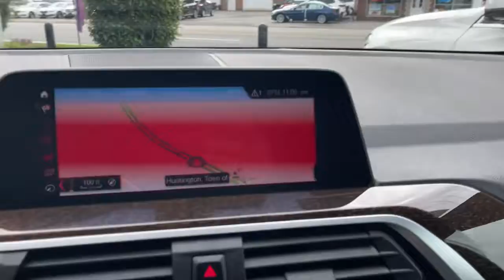2020 BMW X3 Walk-Around Huntington, Suffolk County, Nassau County, Long Island, NY BB1184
Phytonic Blue Metallic Used 2020 BMW X3 xDrive30i Walk-Around

Habberstad BMW
945 East Jericho Turnpike

This BMW X3 has a strong Intercooled Turbo Premium Unleaded I-4 2.0 L/122 engine powering this Automatic transmission. HEATED STEERING WHEEL, WHEELS: 18 X 7.0 Y-SPOKE (STYLE 688) (STD), PHYTONIC BLUE METALLIC.*These Packages Will Make Your BMW X3 xDrive30i the Envy of Onlookers*DRIVING ASSISTANCE PACKAGE -inc: Lane Departure Warning, Active Blind Spot Detection, Active Driving Assistant, rear cross-traffic alert and speed limit info, CONVENIENCE PACKAGE -inc: Comfort Access Keyless Entry, Lumbar Support, Panoramic Moonroof, SiriusXM Satellite Radio (subscription required), COMFORT ACCESS KEYLESS ENTRY -inc: Deletes smart opener feature for the tailgate (kick-to-open), BLACK W/CONTRAST STICHING, VERNASCA LEATHER UPHOLSTERY, Window Grid Diversity Antenna, Wheels: 18 x 7.0 Y-Spoke (Style 688), Wheels w/Silver Accents, Valet Function, Trunk/Hatch Auto-Latch, Trip Computer, Transmission: Sport Automatic, Transmission w/Driver Selectable Mode and Sequential Shift Control w/Steering Wheel Controls, Towing Equipment -inc: Trailer Sway Control.